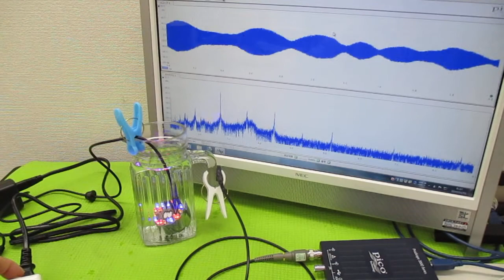オリジナル製品：超音波発振プローブを利用した超音波制御技術 ultrasonic-labo